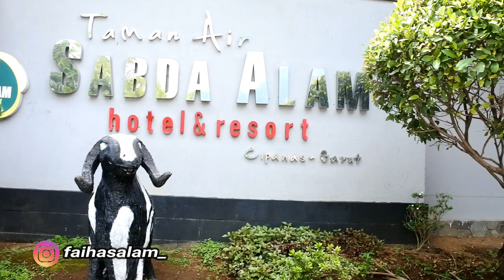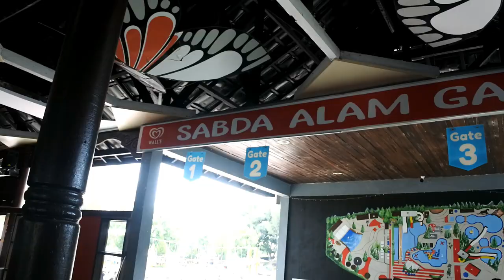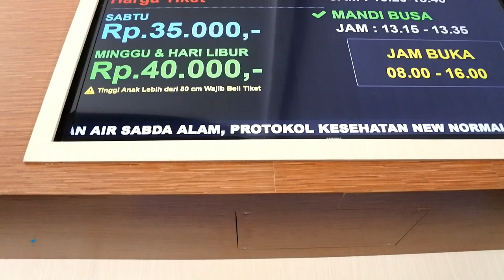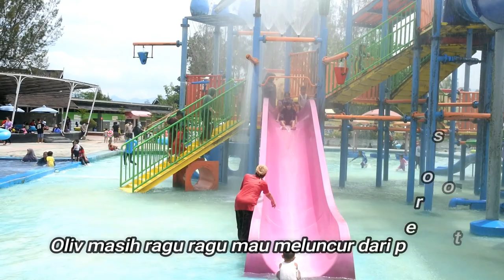SABDA ALAM CIPANAS GARUT TERBARU | HARGA TIKET DAN ADA WAHANA APA SAJA YA DISANA?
Hari ini aku happy banget deh soalnya bisa jalan jalan ke cipanas Garut,
kali ini aku mau berenang di SABDA ALAM bersama kaka dan oliv sepupuku.
video kali ini aku beri judul SABDA ALAM CIPANAS GARUT | HARGA TIKET DAN ADA WAHANA APA SAJA YA DISANA.
sobat wajib nonton sampai habis yaaa, dijamin seru dan siapa tau bisa jadi referensi kalian saat akhir pekan besok. eeeittss tapi jangan lupa tetap jaga protokol kesehatan ya. semoga kita semua selalu idberi kesehatan, perlindungan dan terhindar dari berbagai macam virus terutama virus corona. dan semoga pandemi ini segera berakhir, aamiin.
so. enjooy ya sobat...